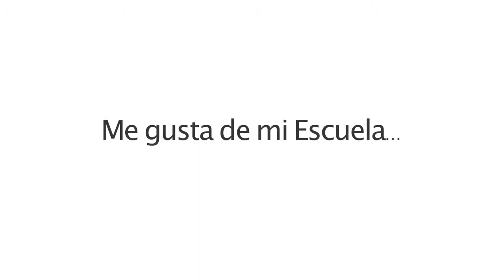ENCUENTRO EN COLEGIOS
Reporte tercera y cuarta semana de Fundación Caserta en la comuna de Peñalolén Santiago de Chile. 2012.